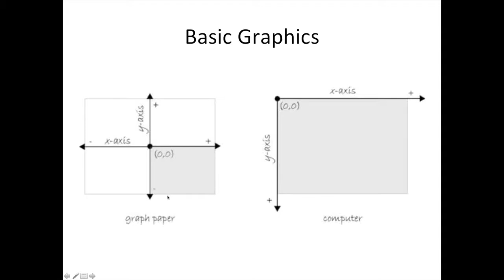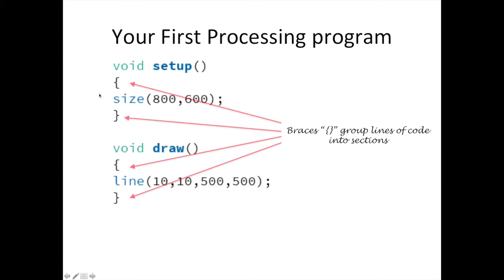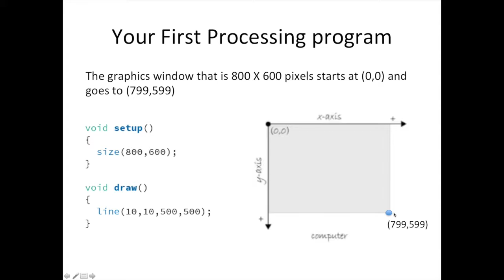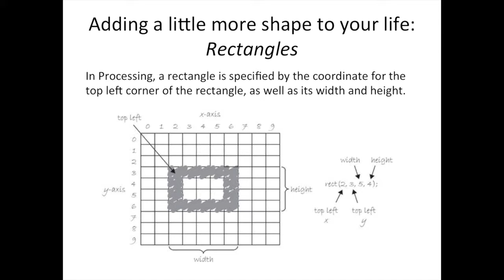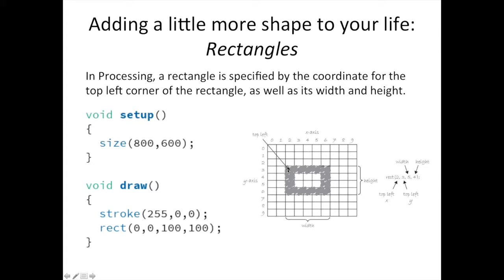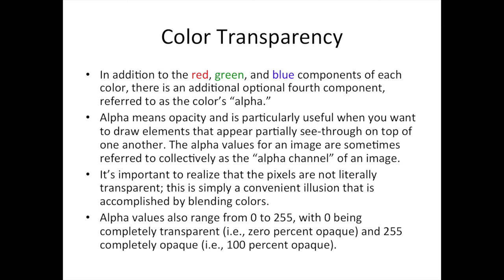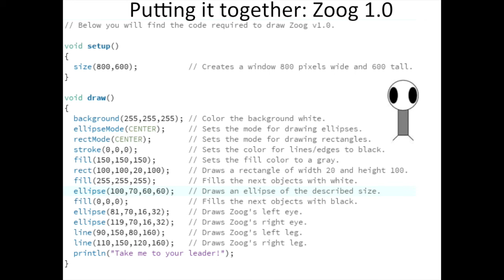Basic Drawing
Learn to create a window with setup() and size() functions.  Then, learn to draw lines, rectangles, ellipses and give them some color.